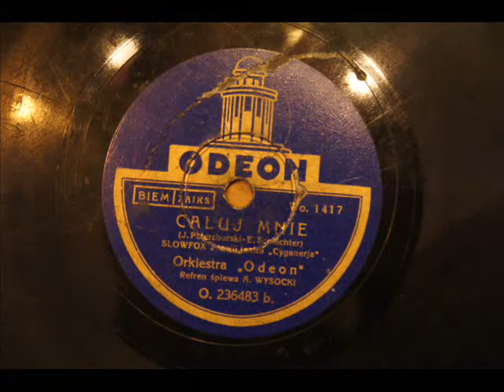Hot foxtrot CAŁUJ MNIE- Adam Wysocki & Arcadi Flato !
My Dear Friend today i present old, hot foxtrott from warsaw. I wish pleasant impressions and Happy New Year 2012

NOTE:
Adam Wysocki (born August 29, 1905 in Kopyczyńcach, died. January 8, 1978 in Warsaw) - Polish singer and actor PA. Adam Wysocki made ​​his debut in 1929 in Dana Choir, composed, in which the team rewelersów referring greatest success. After leaving the Choir of Dana in 1937, began a solo career. He appeared in the revue theaters, among others. in the "gang". Recorded albums. During the Nazi occupation of Auschwitz inmate (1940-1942). After the war, in 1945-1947 he was in the Polish Military Mission in Lübeck. After returning home he continued his stage career. Recorded albums for the label "Muza", solo and in the Choir of the Shah. Singing career ended in 1950. In the 50 and 60 stage occurred in the programs of Polish Radio, among others. at tea at the microphone. Since 1954 a soloist of the Warsaw Operetta, was continued until 1966.

Arkadi Flato (also Arcadi, Arkady Flato) (died in 1942 in Warsaw) - violinist, a jazz musician and conductor. One of the precursors of jazz in Poland. Musician and arranger Argentine tangos.He was probably married to Ilse Jordan, sister of Charles Jordan . When in Germany in 1933, the fascists came to power many musicians of Jewish origin emigrated from Germany. Among them was a band Flato, Ady Rosner (trumpet), Erwin Woheller (saxophone). Flato was one of the musicians who pioneered the jazz movement in Poland. During World War II in the Warsaw Ghetto Gypsy Tavern opened a cafe. He was the arranger for the Polish Radio Orchestra and the Odeon studios. In 1941 he played as a soloist in the Modern cafes Nowolipki 10 in Warsaw with the orchestra, Arthur Gold and Wladyslaw Szpilman in The Great Festival of Gypsy romances.